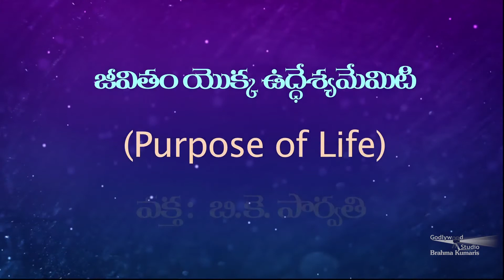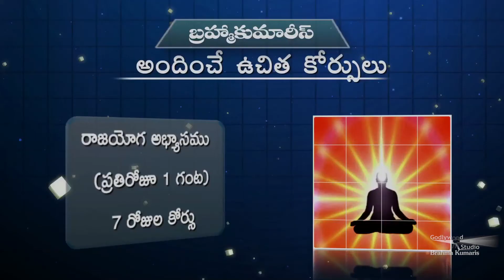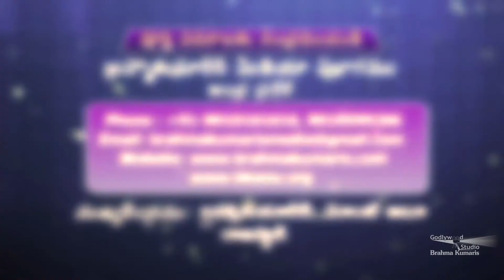Amritdhara | Ep 26 | Jeevitham yokka Uddeshyam Purpose of Life | Parvati Behn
Amrit Dhaara is the Nector of Godly Versions that flow to reach the Human.  This Nector of Lord Shiva is distributed by the learned Divine Personalities who practically apply to their real life. This Programme comprises items viz. Spiritual Values, Moral Values, Stress Management, Self Management, Mind Management, Relationship Management, Happy and Stress-Free Life, Solutions to Common life situations etc...

This program also heralds a great avenue in opening up the inner wisdom and helps one to understand at Core levels the Divine Knowledge which is useful for a common man to lead a Happy, Healthy and Prosperous Life.  The basic objective of this program is to unravel many spiritual secrets as solutions for common problems of any human being.

Organizer: Brahmakumaris